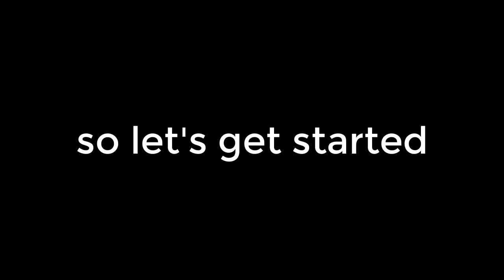Help Video - A Plague Tale: Innocence - ALL Collectibles Locations - Curiosities, Gifts & Flowers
STORY:
Watch the grim story of young Amicia and her little brother Hugo on an exciting journey through the darkest hours of history. Amicia and Hugo, hunted by Inquisition soldiers and surrounded by unstoppable swarms of rats, get to know each other and trust each other. As they struggle to survive the overwhelming odds, they will fight to find meaning in this brutal, ruthless world.
Chapter 1:
Gift 1: Whistle - 0:25
Curiosity 1: Spices - 0:43
Curiosity 2: Tablecloth -  1:05
Chapter 2:
Gift 2: Amulets and Talismans -  1:59
Curiosity 3: Soap - 2:22
Curiosity 4: Incense and herbs - 3:00
Chapter 3:
Gift 3: Rosary - 3:37
Flower 1: Carnations -  4:14
Curiosity 5: Brew - 4:45
Curiosity 6: Crusader Tabard - 5:29
Chapter 4:
Curiosity 7: Hermetic Vessel - 7:07
Gift 4: Diary of an Alchemist - 8:06
Flower 2: Aquilegia - 8:58
Curiosity 8: VITRIOL - 9:27
Chapter 5:
Flower 3: Gladiolus - 10:15
Curiosity 9: Sickle - 11:22
Curiosity 10: Oliphant - 12:41
Gift 5: Ballastella - 13:06
Chapter 6:
Gift 6: Knucklebones - 14:43
Curiosity 11: Pound Sterling - 15:40
Curiosity 12: Declaration of War - 16:10
Chapter 7:
Curiosity 13: Horseshoe - 16:55
Flower 4: Hawthorn - 18:25
Curiosity 14: Map - 19:01
Gift 7: Vinegar - 19:37
Chapter 8:
Curiosity 15: Iconography - 20:22
Gift 8: Alchemical Crucible - 20:39
Curiosity 16: Bird Language Manual - 20:51
Flower 5: St. John’s Wort - 21:11
Chapter 9:
Flower 6: Lavender - 21:49
Curiosity 17: Sheepskin - 22:09
Curiosity 18: Piece of Transis - 23:39
Gift 9: Chessboard - 26:04
Chapter 10:
Flower 7: Daisy - 26:56
Curiosity 19: Study of a Skinned Person - 28:21
Curiosity 20: Theriaque - 28:52
Gift 10: Reading Stone - 29:11
Chapter 11:
Flower 8: Rhododendron -  30:26
Chapter 12:
Gift 11: Calamus - 31:06
Curiosity 21: Harnois Helmet - 31:43
Flower 9: Cinquefoils - 32:16
Curiosity 22: Family Tree - 32:44
Chapter 13:
Curiosity 23: Rag Doll - 33:29
Curiosity 24: Knight Figurine - 33:48
Flower 10: Daffodil - 34:10
Chapter 14:
Flower 11: Black Nightshade - 34:55
Chapter 15:
Flower 12: Rockfoils - 36:56
Chapter 16:
Curiosity 25: Discipline -  37:49
Flower 13: Christmas Rose - 38:56
Curiosity 26: Inquisitor’s Manual -  39:29
➖➖➖➖➖➖➖➖➖➖➖➖➖➖➖i
Where did I buy the game ?
If you liked the video, please like or comment, I really appreciate it, thanks!